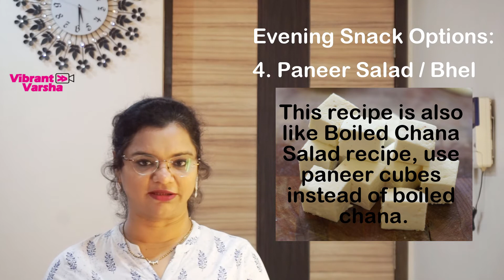7 Easy Healthy Snack Ideas: Low Calories Healthy Snacks Recipe for Weight Loss | Vibrant Varsha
Today I will share with you – 7 Easy Healthy Evening Snack Ideas for Weight Loss. This healthy snacks recipes you will like & enjoy.

Those people doing weight loss, they sometimes eat or skip their evening snacks. Due to this at dinner they end-up with more calories meal.

Today I will talk on the Best & Healthy Evening Snacks options which you can easily make at home or find outside. All these snacks will keep you full for longer time & will manage your calorie intake.

Healthy Evening Snack Ideas:

1. Roasted Chana: It is a best evening snack option. Roasted chana are low in fats and have less calories. It has good amount of protein. 50 grams roasted chana have 82 calories. (Timeline: 2:50)

2. Boiled Chana Salad: With cucumber, tomato, onion & green chutney is a mouthwatering dish. It is less than 200 calories dish & has good amount of protein.

3. Boiled Egg White Salad/Bhel: The recipe is same like boiled chana salad, instead of boil chana use egg white and rest of the ingredients are same. It is less than 150 calories recipe.

4. Paneer Salad/ Bhel: The recipe of paneer salad is similar to boiled chana salad, instead of boil chana add paneer in cube form and rest of the ingredients are same. Use 30-40 grams of paneer only. It is less than 200 calories recipe.

5. Makhana (Lotus Seeds/Fox nuts): It is rich in protein, carbohydrates, fiber, magnesium, potassium, and phosphorous. You can roast makhana with pinch of salt, haldi and pepper powder. 25 grams of makhana has less than 100 calories.

6. Apple: One apple a day keeps doctor away! This says is true! The benefits of apple as you all know. One medium size apple have less than 100 calories.

7. Nuts & Seeds: In seeds, you can have watermelon seeds / pumpkin seeds / flax seeds… or in nuts, you can have 5-6 almonds / 2-3 walnuts or palm size roasted peanuts without salt. It is less than 150 calories.

Send us your comments/suggestions on this video – 7 Easy Healthy Snack Ideas: Low Calories Healthy Snacks Recipe for Weight Loss | Vibrant Varsha

To watch all the exclusive videos on How to lose weight fast? / Weight Loss Drinks Recipe, subscribe our channel Vibrant Varsha and don’t forget to click the bell button so that you can get a notification every time a new video is posted.

The weight loss diet recipes shown in our channel, Vibrant Varsha are very easy to make, takes less time and the recipes ingredients are easily available.